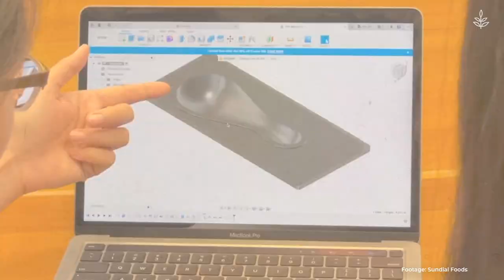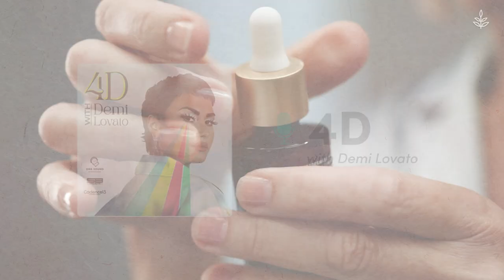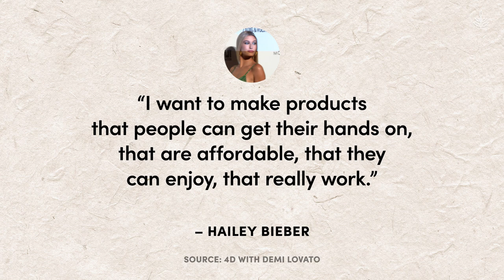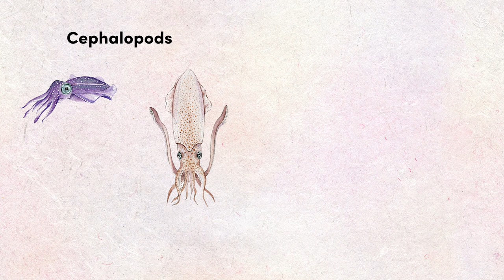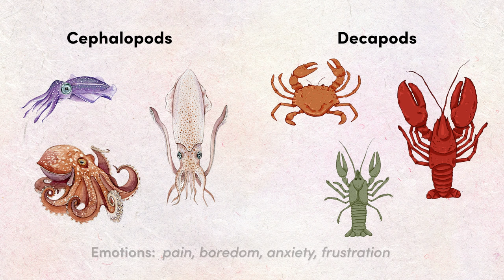Louis Vuitton's Vegan Venture | ICYMI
Louis Vuitton takes a step (literally) towards sustainable fashion, Hailey Bieber launches a skincare line, the UK recognizes lobsters have feelings, and more! Check out the latest plant-based, cruelty-free, and sustainability news!